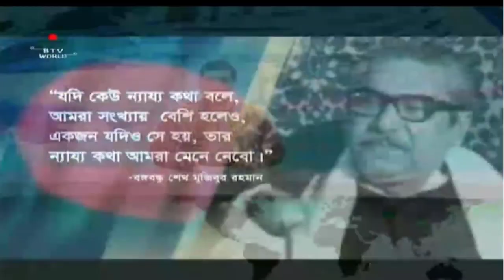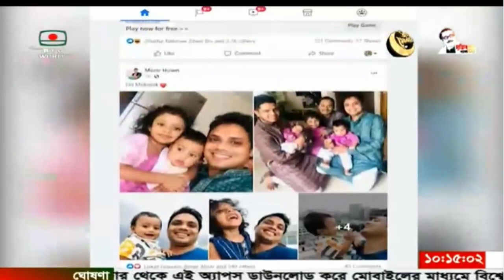Bangladesh Television English News at 10 on 15.05.2021